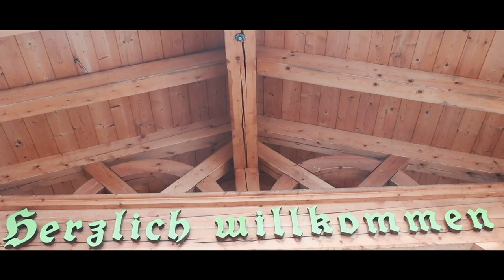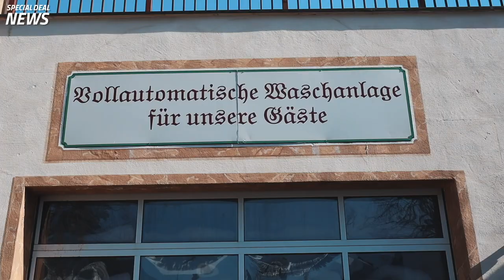special Deal NEWS #18 | Mit Max Schmiedl im Hotel: Der Lärchenhof + 2x2 GEWINNSPIEL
🆕 In den heutigen special Deal NEWS: 🆕

• Max Schmiedl im Hotel: Der Lärchenhof
• Urlaubsinfos mit AHA
• Blick hinter die Kulissen
• UNSER 2X2 Gewinnspiel

🚀 So nehmt ihr am Gewinnspiel teil: 🚀

➡️ Beantwortet die Schätzfrage am Ende der special Deal NEWS (siehe Video oben).
➡️ Schreibt eure Antwort in die Kommentare unter dem Video.**

**Der kommentierte Beitrag darf nicht bearbeitet sein

➡️ Bei gleichen Schätzungen entscheidet das Los.

Bei special Deal buchst du einzigartige Pauschalen direkt vom Hotelier.

• Aktivität und Hotel direkt in einem Paket
• Bester Pauschalen-Preis direkt vom Hotelier
• Videotipps vom Hotelier

🚴‍♀️ E-Bike-Fans aufgepasst:

Ihr seid große Fans von E-Bikes? Dann nehmt teil an der E-Bike WM für Jedermann: